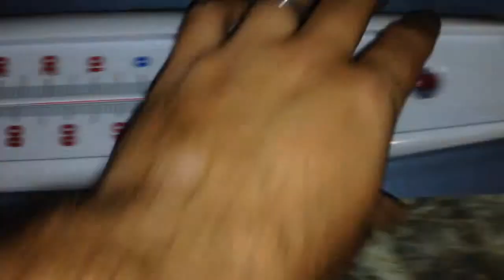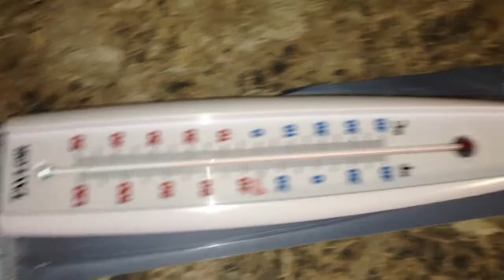Taylor Thermometer Unboxing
Filmed with iPhone 5 camera in 1080P HD.